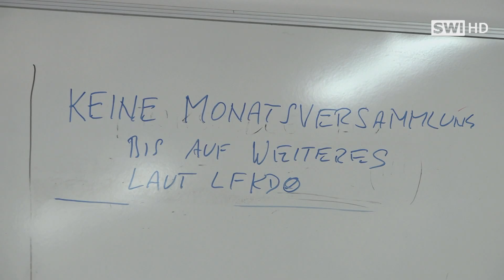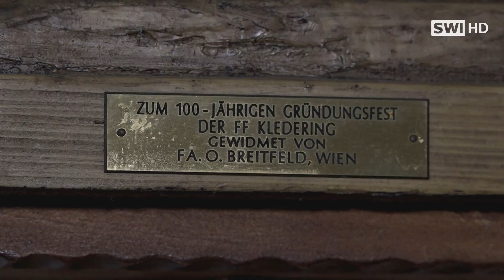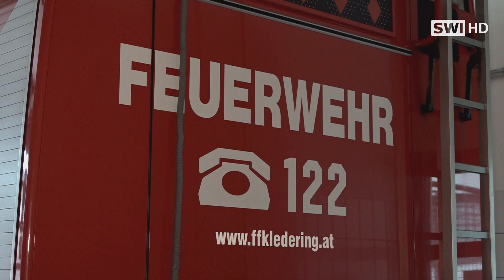Freiwillige Feuerwehr Schwechat-Kledering